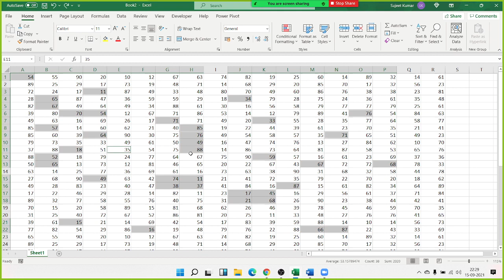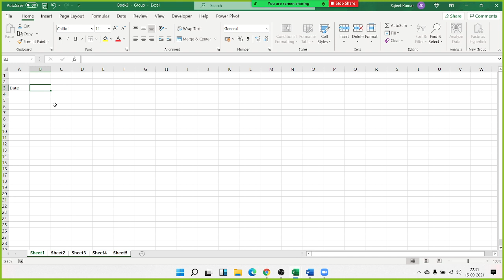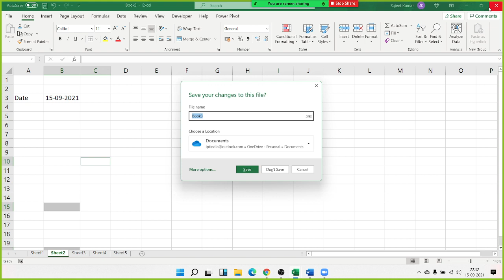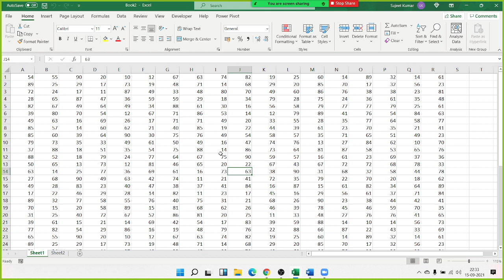Excel Course - Array Concept